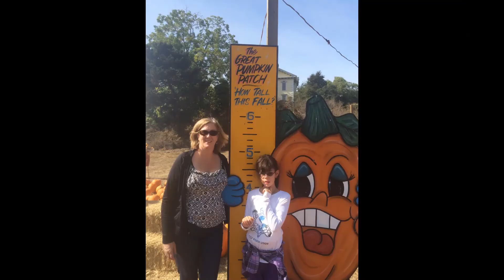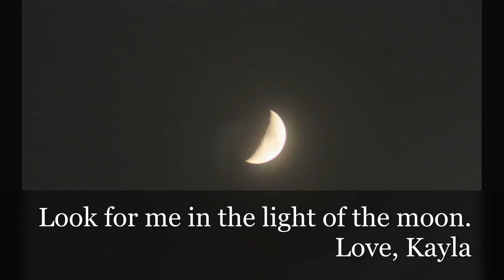Remembering Kayla Michele Vittek & Her Journey with Congenital Myotonic Dystrophy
In honor of International Myotonic Dystrophy Awareness Day today, September 15, 2021, I'm posting a slideshow of my daughter Kayla's life. We miss Kayla every minute of every day. I'm working hard to help in the fight to find treatments for myotonic dystrophy so that Kayla's friends and family can have a full and healthy life. I'm so proud of my little girl for never saying no to my constant push to advocate for this disease. She was my "can do" girl and I'm so incredibly honored to be her mom. See you in the light of the moon Kayla!